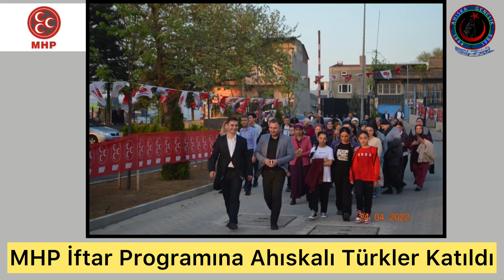AHISKALI TÜRKLER MHP İFTAR PROGRAMINA KATILDI | YILDIRIM BURSA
Milliyetçi Hareket Partisi (MHP) Yıldırım İlçe teşkilatının düzenlemiş olduğu iftar programına Ukrayna’dan gelen Ahıskalı Türklerle birlikte katıldık.

Ahıskalı Türklerin konakladığı yurttan programa katılımı İçin ricamız üzerine özel servis temin eden Yıldırım Belediyesine, MHP Yıldırım İlçe Teşkilatına ve teşkilatta görevli değerli dostum Kazım Receb Mamlagil’e, katılımları İçin de Ahıskalı Türk halkımıza teşekkür ederim.